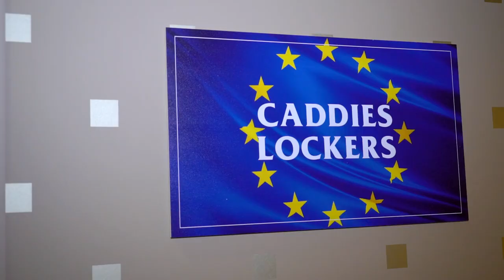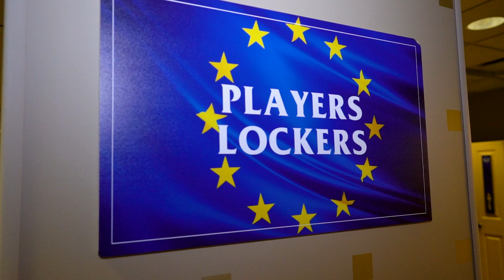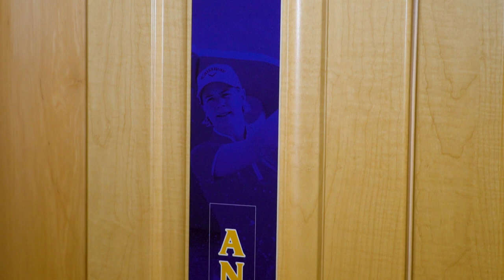A tour of Team Europe team room with Vice Captain Marta Figueras Dotti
Take a behind the scenes look at Team Europes team room with Amy Boulden and Vice Captain Marta Figueras Dotti.